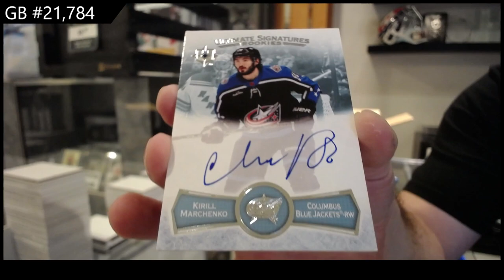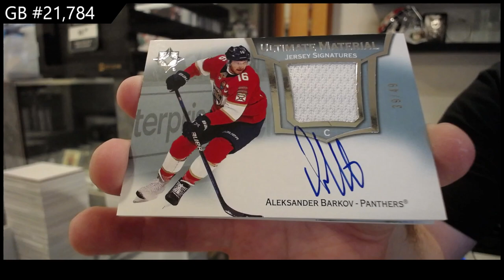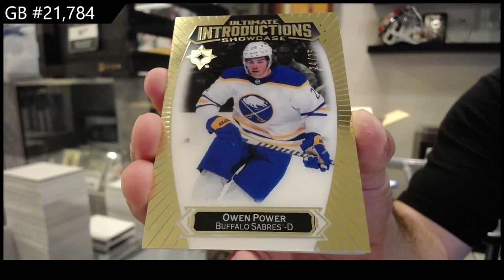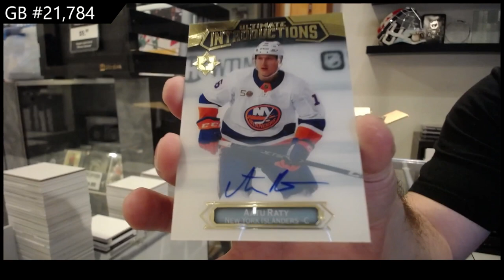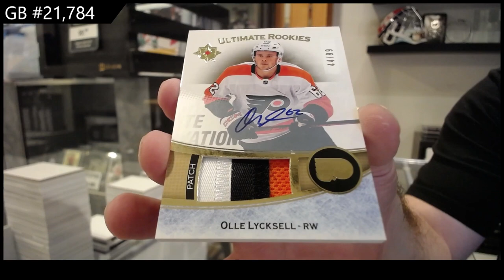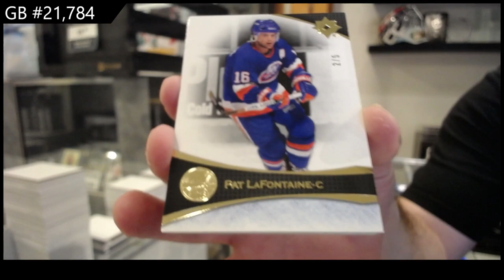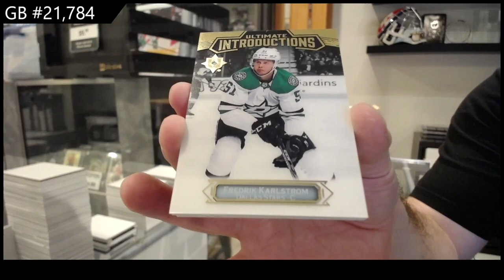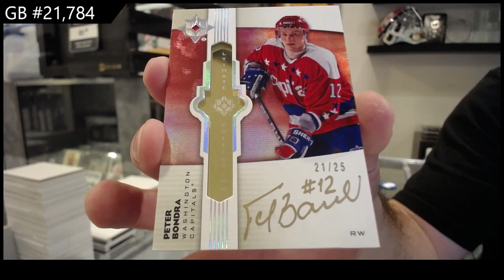NEW! 2022-23 Upper Deck Ultimate Hockey 16 Box Case Break - CNC GB #21,784